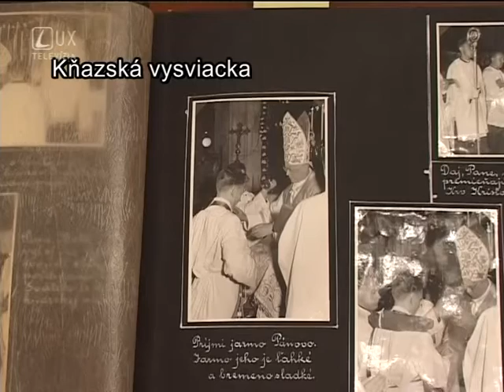Vlastná cesta, TV LUX - biskup Rudolf Baláž (II. časť)